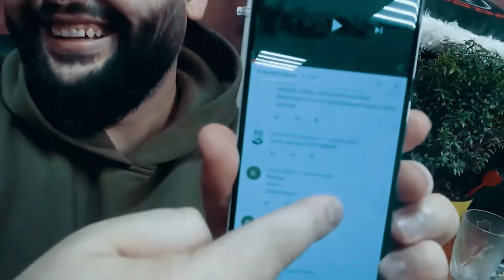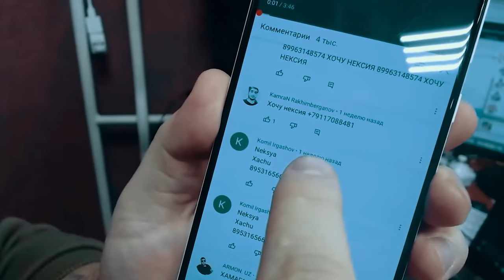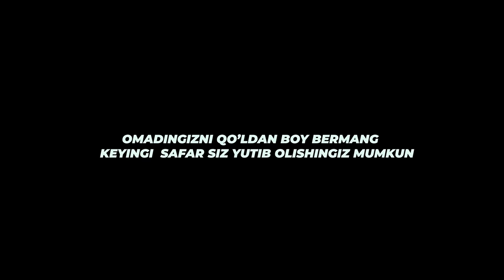BEPUL NEXIANI O'Z EGASIGA TOPSHIRDIK (KEYINGI O'YINLARIMIZNI KUTIB QOLING VA QATNASHING)